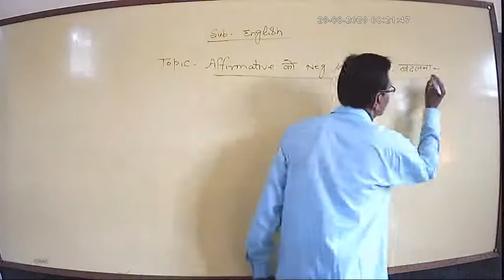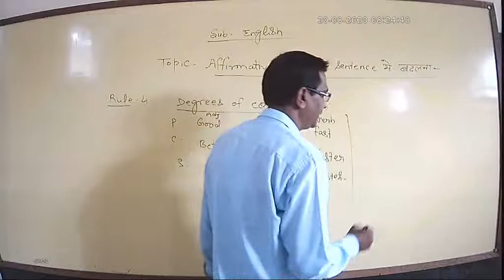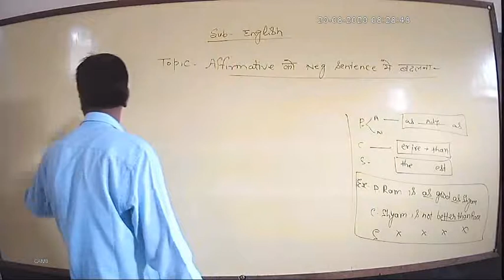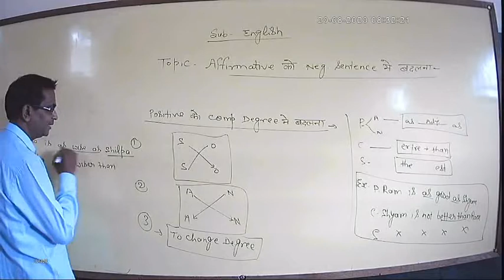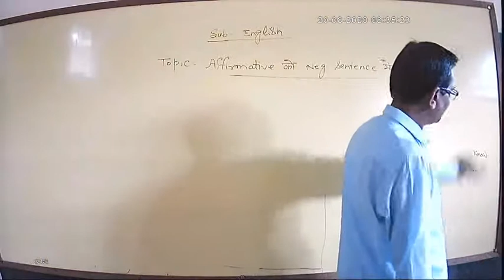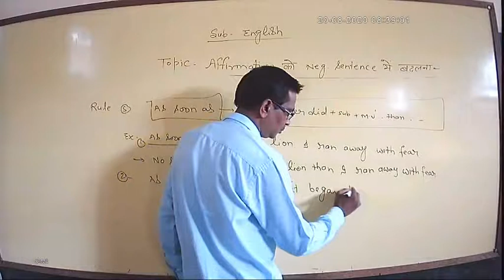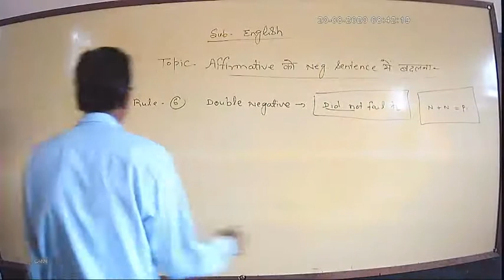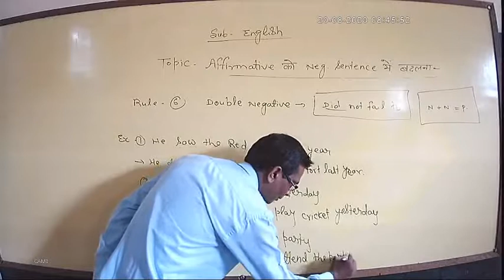English grammar Class-11/12 Topic Affermative to Negative